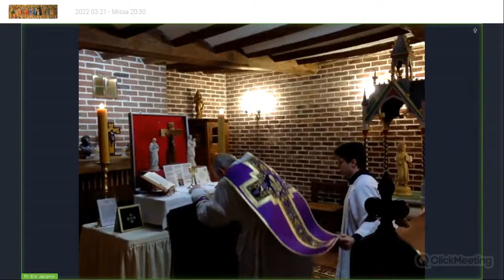220321 - Feria Secunda post 3am Dominicam Quadragesimae